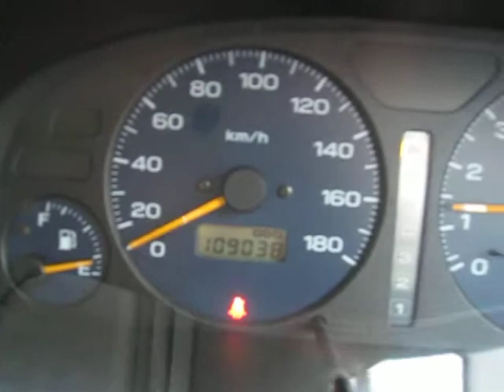Forester cold engine start